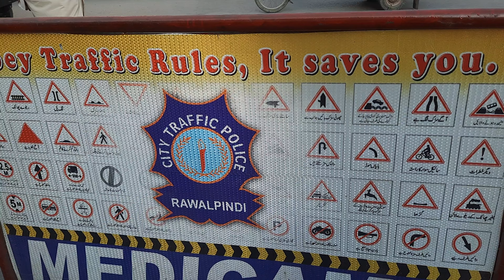zain khan videos Pakistan 🇵🇰. 09./December 2023.,,,,,,